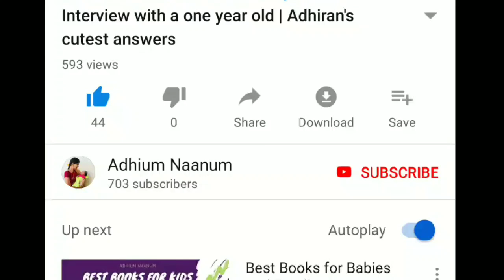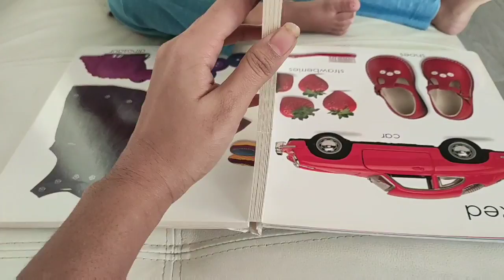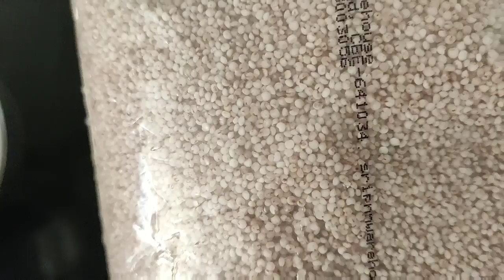என் குழந்தையின் குறும்புகள் VLOG | Sharing Healthy Recipes | Murungai Keerai Poriyal